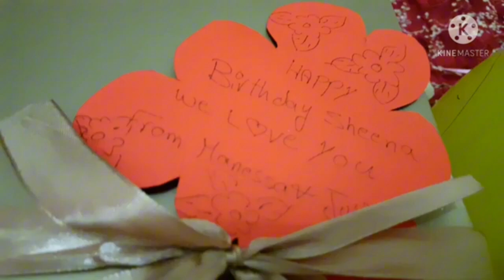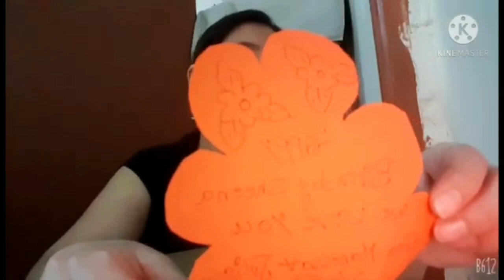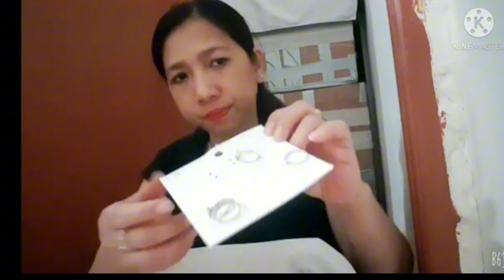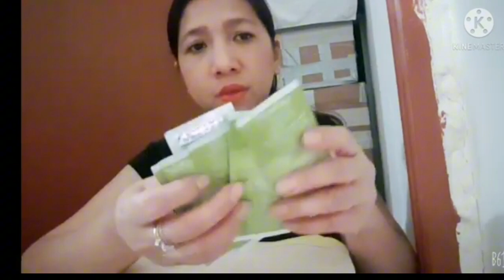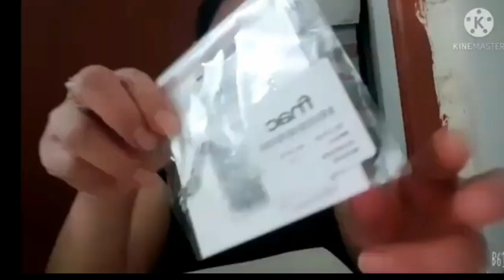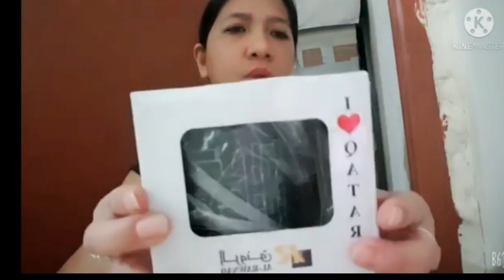My 45TH Birthday po memories ko sa Qatar/Azucena Ofw Vlog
Hello guys flex ko Yong 45th Birthday ko sa qatar ako na surprise talaga ako guys salamat sa panunuod